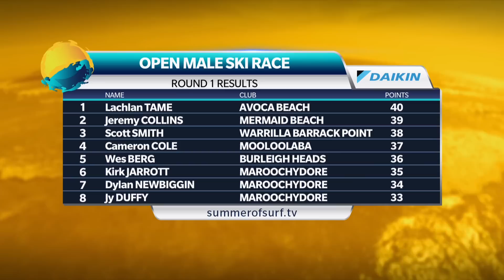Summer of Surf Alexandra Headland - Round 1 Daikin Air Conditioning Male Ski Race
Segment from the Summer of Surf, Australia’s most exciting surf sports show broadcasting on FOX Sports each week.
Catch up with the latest action by heading to summerofsurf.tv
Alternatively head to foxsports.com.au to find out when the next episode will air.